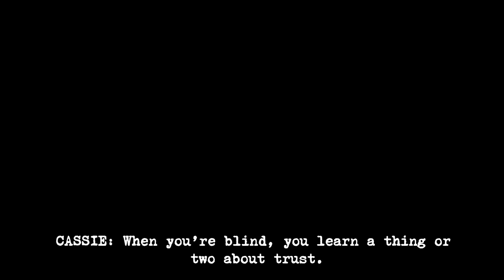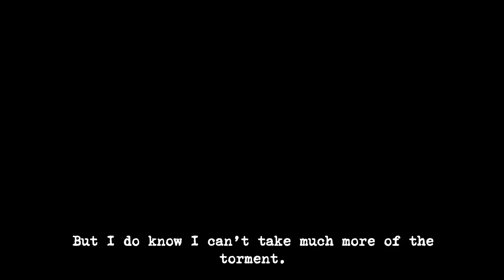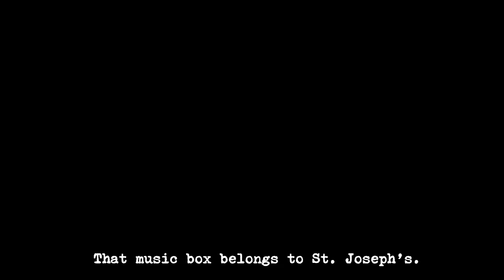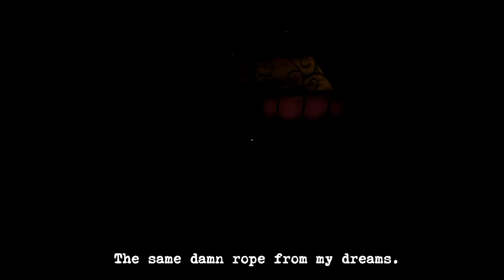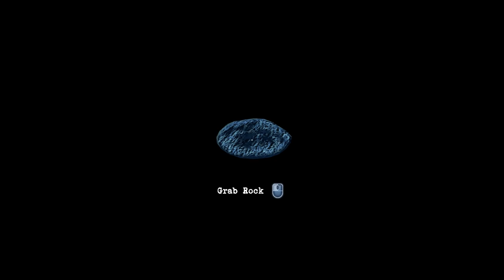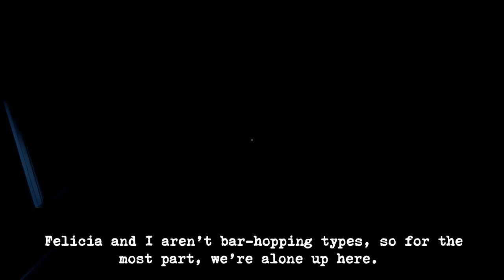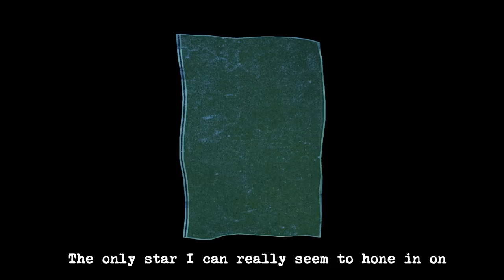Shitstorm VI - Perception (Part 1/2)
First Night - I had to make a phone call today. It went like this:

"Hello? Hi! Yes I'm calling to inform you that a shitstorm is coming your way. Yes, that's right a SHITSTORM. Better get yourself ready. What's that? No, sir, closing the bathroom door won't help you, the shitstorm has a way to break through, yes, I'm sorry. You're better off to just embrace it."

Then I hung up and just started sighing. If I was a smoker, this is the part where I should light up a cigarette right now. "You're better off to just embrace it." huh? Well then, shitstorm, come get me motherfucker.

-Billy